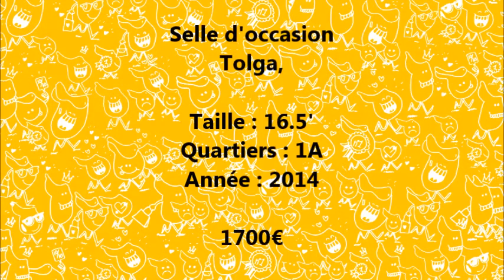Selle d'occasion Tolga en 16.5' - SO017374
Selle d'occasion Tolga en 16.5' avec des quartiers 1A. Selle de 2014 en bon état.
Réf. SO017374

Comme nous vous souhaitons du bonheur et seulement du bonheur, votre future selle a été vérifiée de A à Z, parfois réparée, et est désormais garantie.
Parce que chez Attractive Saddle, chacun a le droit de se tromper, vous bénéficiez d'une période d'essai de 7 jours pour un coup de foudre garanti ou remboursé !

Vous pouvez retrouver cette selle et bien d'autres encore sur notre site internet ou dans notre magasin parisien
Attractive Saddle Shop
3 rue du débarcadère
75017 Paris
Métro : porte maillot
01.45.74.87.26